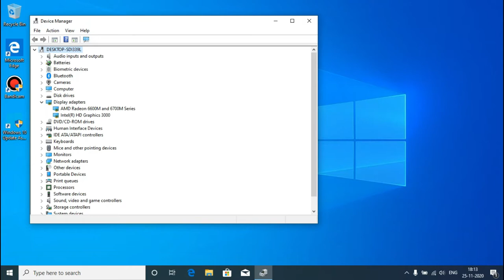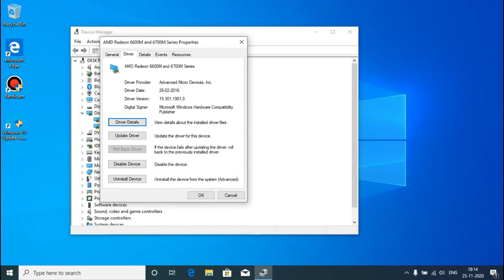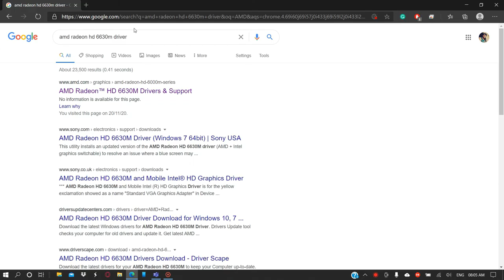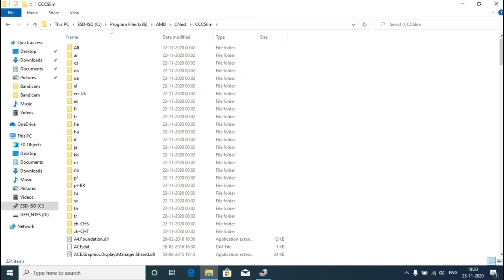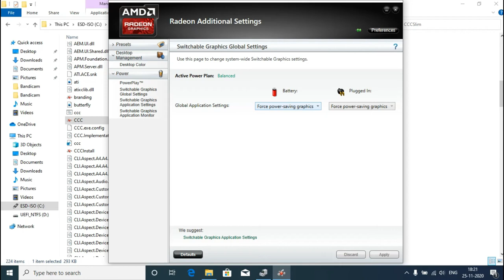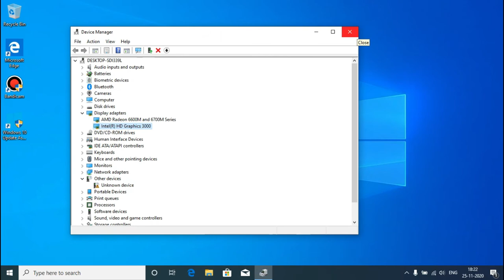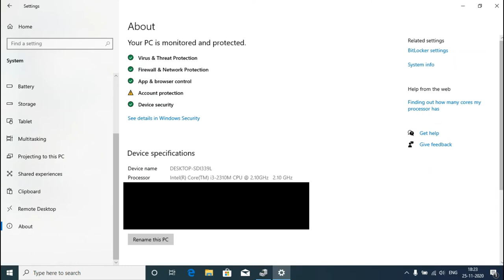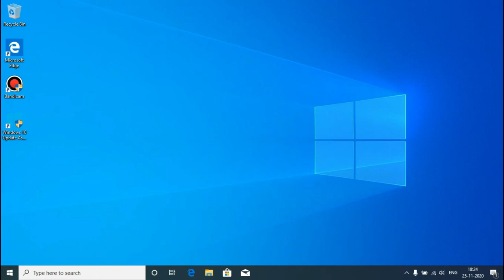How to fix thread stuck in device driver in Windows 10 2021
This video provides possible solutions to fix the problem with windows death screen stop code thread stuck at device driver.